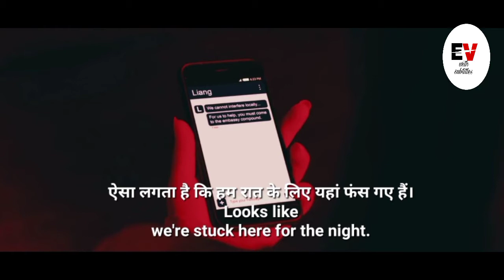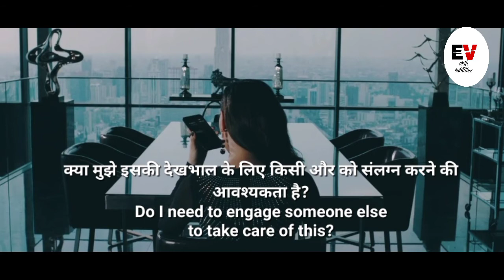Learn English Through Movie " Triple Threat"! Daily English Conversation Practice 🔥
In This Video I am Teaching English Through Important Subtitles of The Movie Triple Threat. This is a Very Good Movie To Learn English Because It Has a Lot Of Sentences That We Use in Our Daily Life.

Learn English Through Movie " Triple Threat"!

Learning English Through Hollywood And Bollywood Movies Subtitles.

Copyright Disclaimer Under Section 107 of The Copyright Act 1976, Allowance is Made For Fair Use For Purpose Such As Criticism, Comment, News Reporting, Teaching, Scholarship and Research.Fair Use Is A Use Permitted By Copyright Statute That Might Otherwise Be Infringing.Non-Profit, Education Or Personal Use Tips The Balance In Favour Of Fair Use.

# Samad khan#